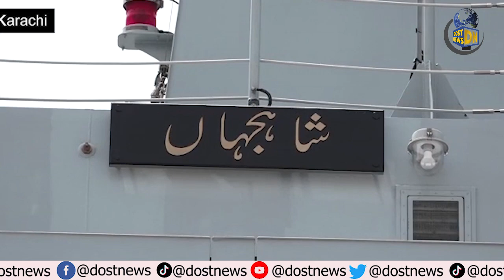Pakistan Navy Added Another Ship | Shahjahan | Pak Bahria | pak bahria song